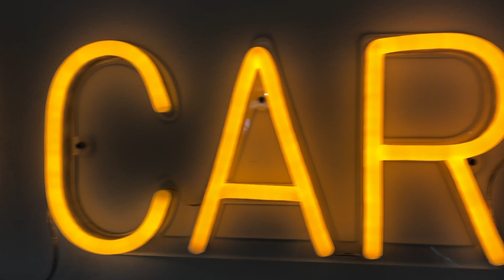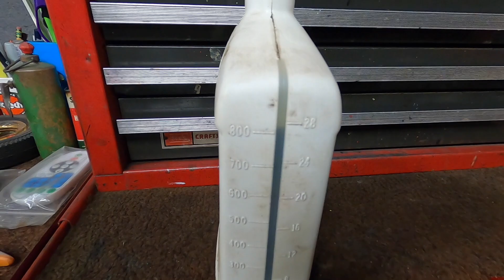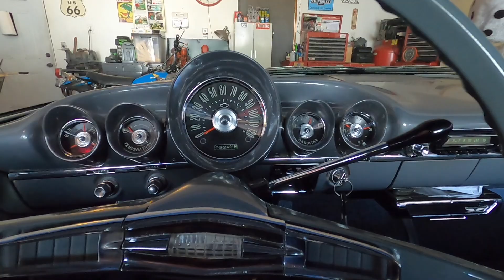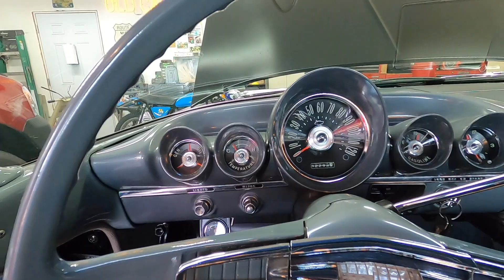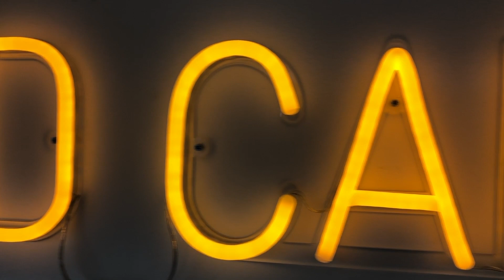Health update, plus fall maintenance on the 59 Chevy's 348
Just a short video, a health update and end of season lube, oil and filter change on the 1959 Chevrolet's 348. The oil had 1800 miles since its last change, last fall. I guess I drove the Bel Air a bit more than I thought this past summer.

if you liked my video, hit the thumbs up button.